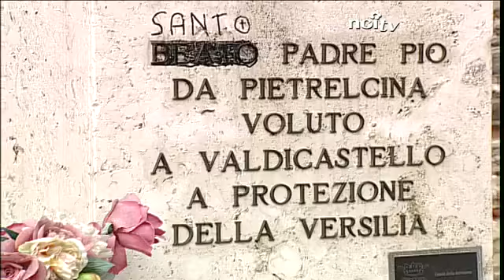Controlli su tutta l'acqua della Versilia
VIAREGGIO - L'azienda ASL 12, sulla scorta dei dati di inquinamento da Tallio del comune di Pietrasanta, ha deciso di avviare dei controlli su tutta la rete degli acquedotti versiliesi.